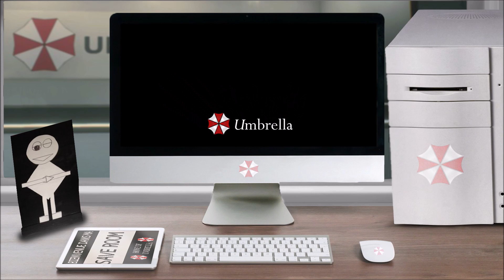Chronologie – BIOHAZARD 2 DRAMA ALBUM ~ The Little Runaway Sherry ~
Vous avez ouvert le fichier ''Chronologie – BIOHAZARD 2 DRAMA ALBUM ~ The Little Runaway Sherry ~'', bon visionnage.

La musique en fond est ''Resident Evil 6 – Results (Leon)''

Documents: No Data.

Lieux: No Data.